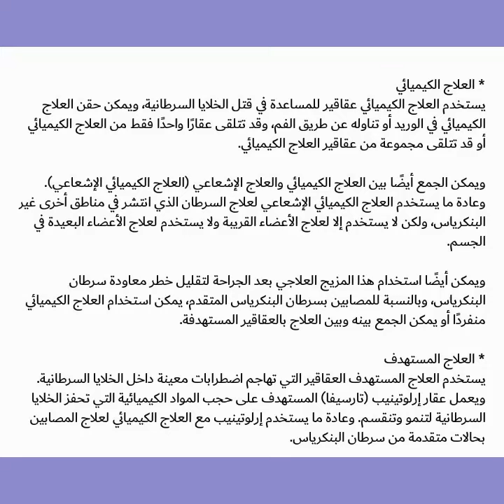العلاج الكيميائي و العلاج المستهدف في سرطان البنكرياس